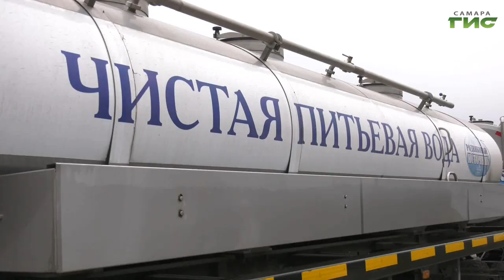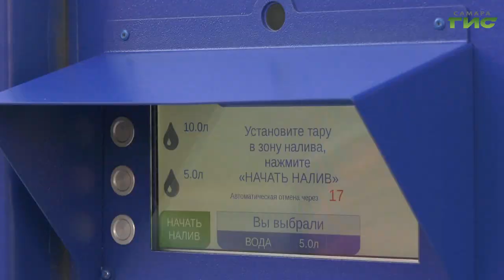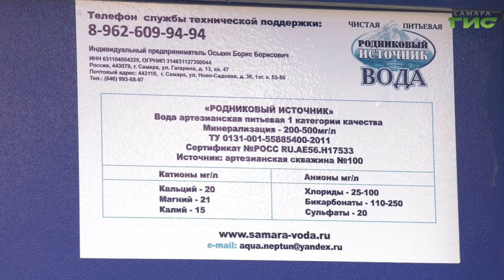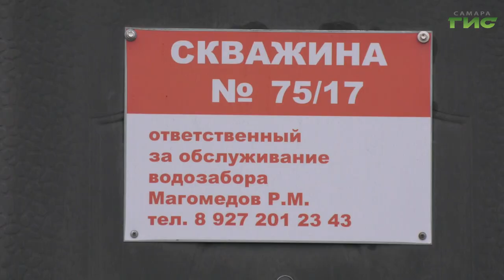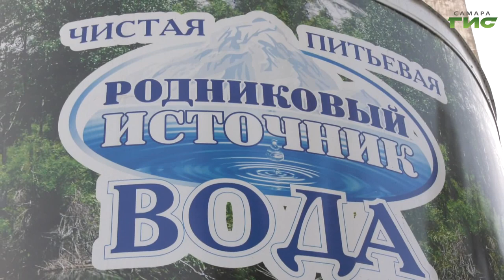"Родниковый источник" / "Город С" от 09.11.2020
Какой должна быть питьевая вода для повседневной жизни? На что нужно обращать внимание при покупке воды? Об этом и многом другом в программе "Город С" расскажет директор группы компаний "Родниковый Источник" Константин Швайкин. Смотрите программу "Город С".